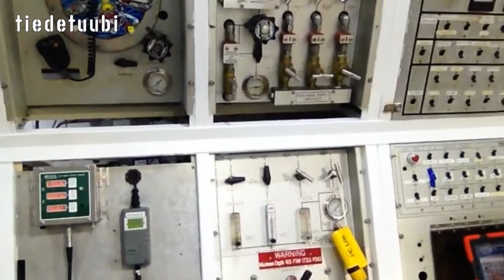Avaruuslento meren pohjassa – Andreas Mogensen kertoo NEEMO sukellusasemasta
Astronautti Andreas Mogensen on nyt vuoden 2023 lopussa avaruudessa Kansainvälisellä avaruusasemalla, mutta kymmenen vuotta sitten hän oli meren pohjassa NEEMO-tutkimusasemalla. Jari Mäkinen haastatteli häntä tuolloin etäyhteydellä tätä Tiedetuubin vanhalle kanavalle tehtyä videota varten.

Mogensen oli Floridan luona olevalla NEEMO-asemalla sen 19. miehistössä syyskuussa 2014. Samaan miehistöön kuului myös ensi vuonna ensimmäiselle kuulennolle pitkiin aikoihin lähtevä Jeremy Hansen.

Kyseessä on siis video vuodelta 2014, mutta se on yhä hyvin ajankohtainen ja kiinnostava!